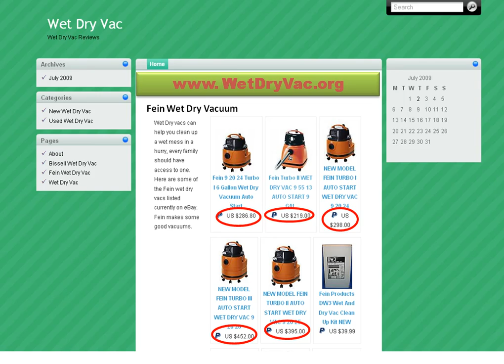Fein Wet Dry Vacuum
This is a cool video about Fein Wet Dry Vacuum, it also has some pretty cool pics